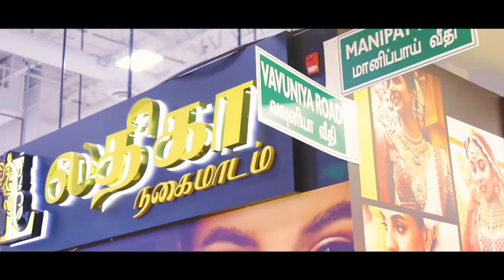Latika Gold House Inside Majestic City Plaza 2900 Markham Rd unit L7Scarborough ON M1X 1E6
Latika Gold House
Inside Majestic City Plaza
2900 Markham Rd unit L7
Scarborough ON M1X 1E6